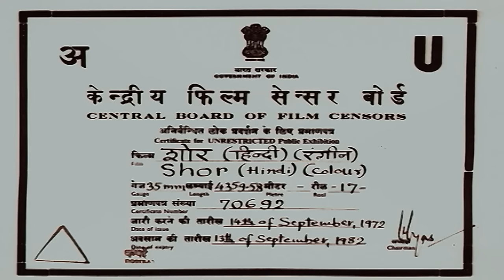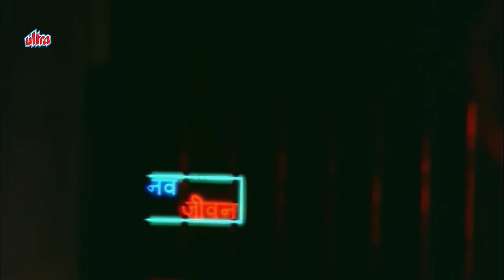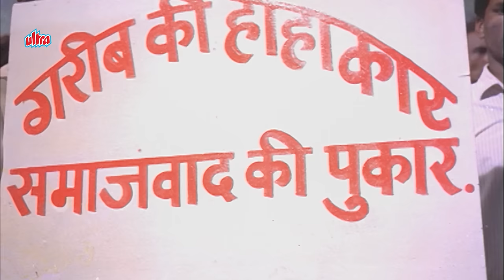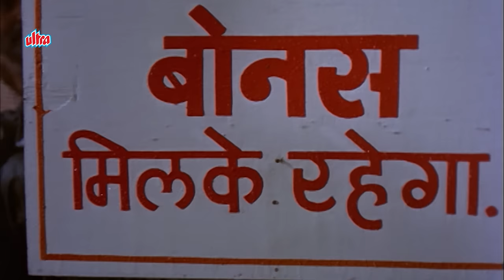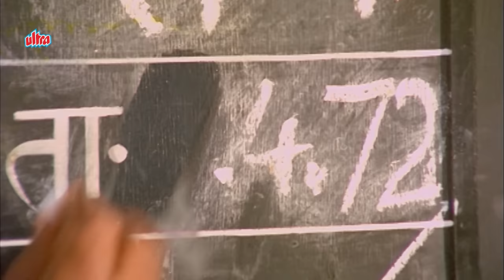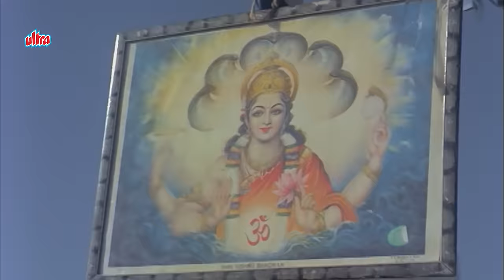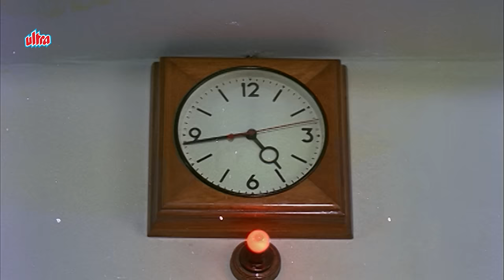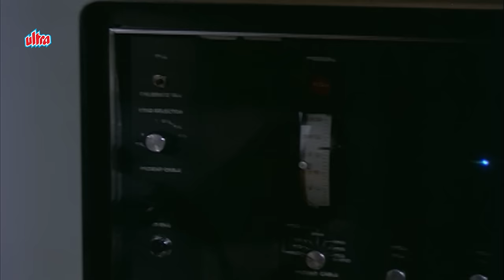Shor - Full Movie | Manoj Kumar & Jaya Bhaduri | Ek Pyar Ka Nagma Hai | Lata Mangeshkar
Film : Shor
Starcast: Manoj Kumar, Jaya Badhuri & Nanda
Directed by: Manoj Kumar
Produced by: Manoj Kumar

Synopsis: Shor is a 1972 Indian Hindi movie written, produced and directed by Manoj Kumar, who also plays the lead role in the film. The film was remade in Tamil as Osai.